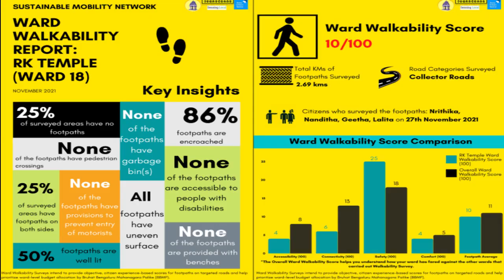Why you should attend Bruhat Bengaluru Ward Samiti Samavesha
Bruhat Bengaluru Ward Samiti Samavesha is a gathering of citizens that are currently participating in ward committees and those that are keen to participate in them.

The objective of this meeting is to get to know others in our wards and zone, identify biggest hindrances to success of ward committees, find solutions collectively and make coherent set of demands on behalf of citizens to the BBMP.

For example how to conduct meetings, how to understand ward level budget allocations and spends, how to take minutes, how to follow up by taking actions etc.

During this session we will also learn about how our city budget works at a high level so we can be better informed.  This is jointly organised by Janaagraha, APSA, B.PAC, BAF,  CfB,  Sensing Local, Change Makers of Kanakapura, Whitefield Rising, Community Participation Program (BBMP SWM) and by several citizens from across city that are deeply engaged with ward committees.

A big goal of this meeting is get representation from all 198 wards - So that Voice of all Wards is heard.

Requesting all of you to come to Mount Carmel College  May 28th Saturday 10AM-1230PM in Vasanth Nagar.